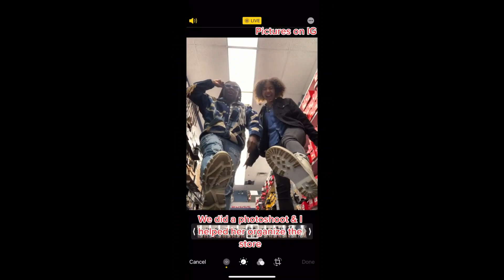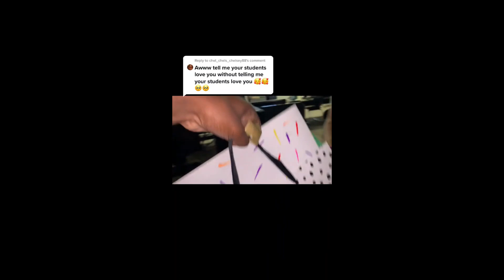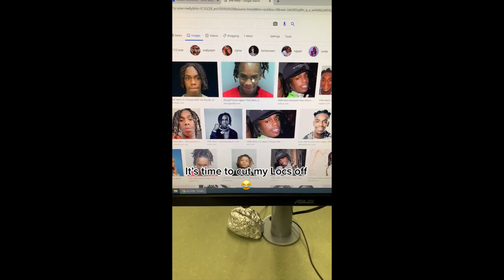The COOLEST Teacher on TikTok | Compilation